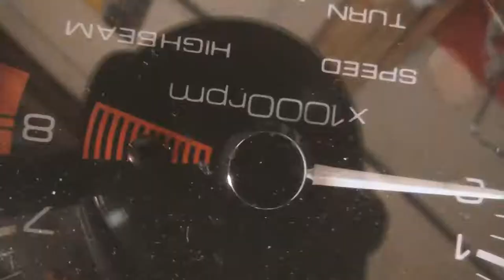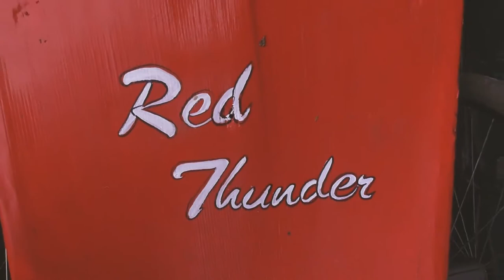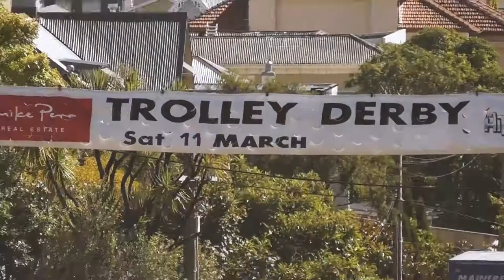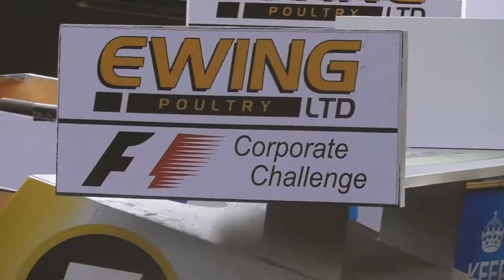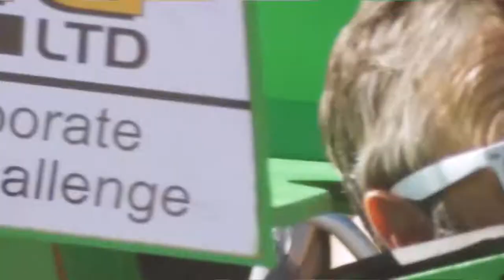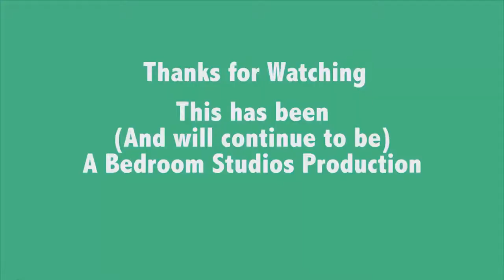The Nelson Trolley Derby 2017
Starring Red Thunder (Miro) and The Green Machine! (Matt)
Shot and Edited by Darcy